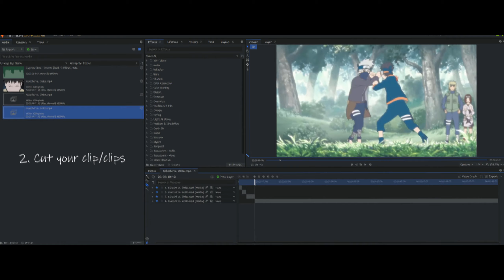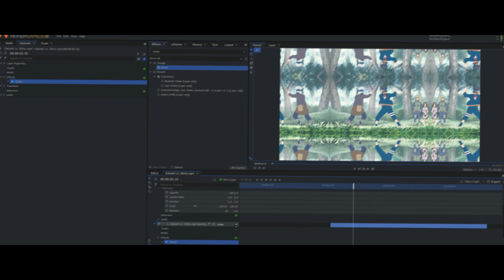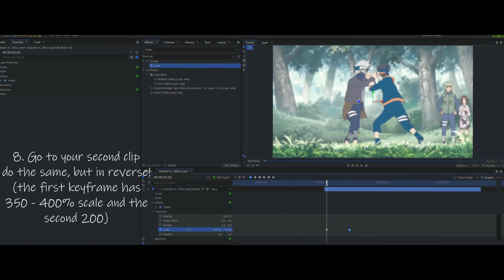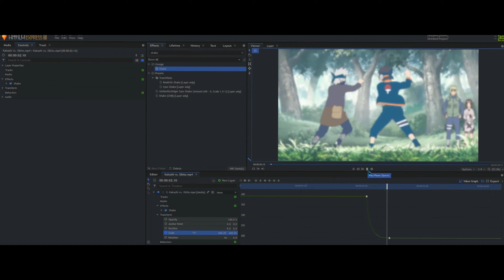Basic Zoom Out Transition - Hitfilm Express AMV Tutorials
In this vid I'll teach you the basic zoom out transition. It's often used in AMVs or other Edits.
As the title says, I'm using Hitfilm Express.

I hope this video was helpful to someone c:

I'm really looking forward to producing more AMVs/Edits/Tutorials, especially with Hitfilm Express.
So that I can show more AMV Tutorials c: